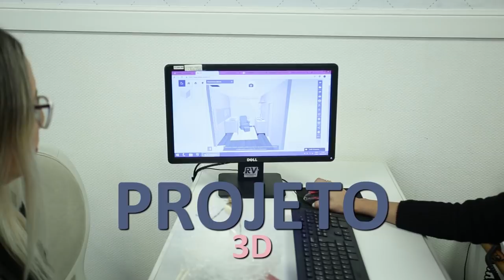Tour da Loja: Lilibee Anália Franco!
Na loja você poderá encontrar uma grande variedade de linhas de móveis de bebê exclusivas, além de encontrar tudo o que você precisa para decoração infantil, enxoval completo a pronta entrega e opções para personalização exclusiva!

Endereço:  Rua Prof. João de Oliveira Torres, 445 - Vila Reg. Feijó

A Lilibee é uma empresa especializada em quartos de bebê e infantil!